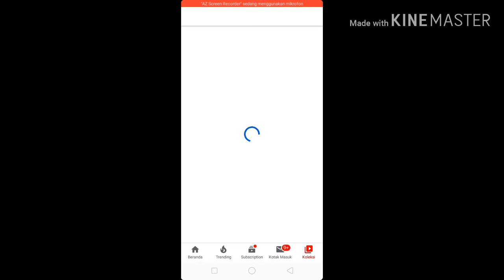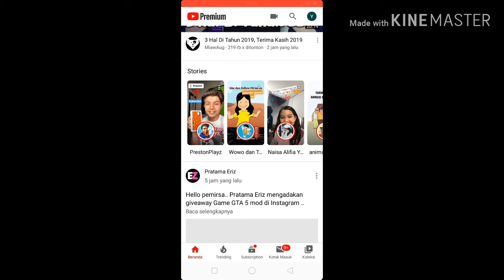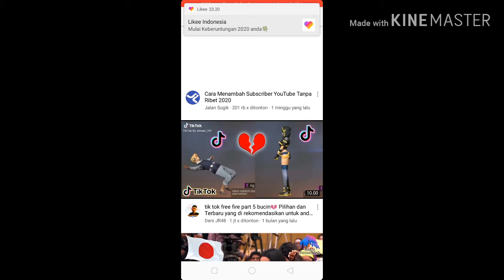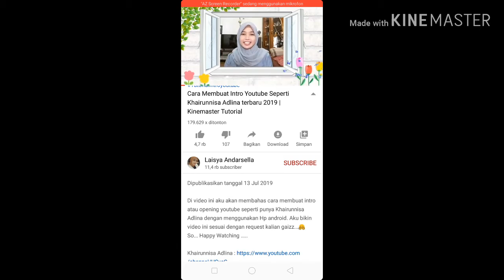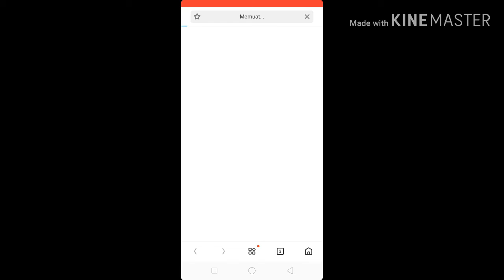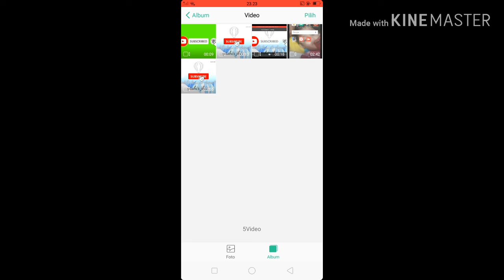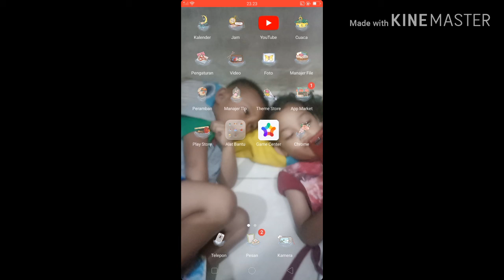Cara membuat indtroo di androit kine master